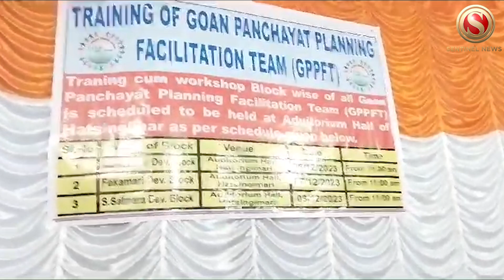3-Day Training on Gaon Panchayat Planning Facilitation underway at Hatsingimari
A 3-day block-wise training cum workshop of all Gaon Panchayat Planning Facilitation Teams began at the Auditorium Hall in Hatsingimari in South Salmara Mankachar district of Assam from Wednesday.

The first day of the three-day program was held for government employees and office bearers and representatives of NGOs under Mankachar Development Block.

The training for the remaining two development blocks- the Fekamari Development Block and South Salamra Development Block will be conducted on December 7 And 8 respectively.

The training has been conducted with an aim to develop villages through the Central Government’s Ministry of Panchayati Raj and to solve various issues faced by the villages.

The first day of the training was attended by Panchayat representatives under Mankachar Development Block, ASHA workers, NGO representatives, village elders and Anganwadi workers.